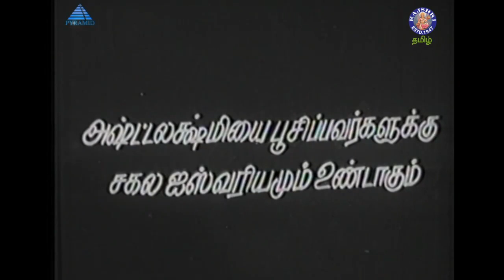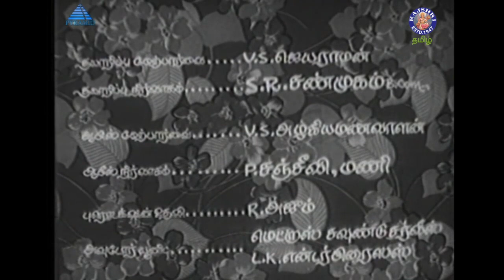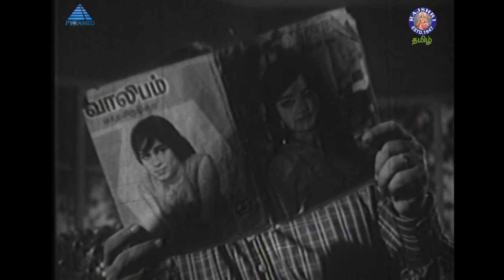ஆறு புஷ்பங்கள் Full Movie | Rajinikanth, Vijayakumar, SriVidya | M S Viswanathan | Rajini Movies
Watch and Enjoy the Super Hit Classic movie Aaru Pushpangal (ஆறு புஷ்பங்கள்) featuring Superstar Rajinikanth, Vijayakumar and Srividya in the lead roles with the Music composed by the Legendary Music Director M.S. Viswanathan and Directed by K. M. Balakrishnan only on @rajshritamil

Credits:
Movie: Aaru Puashpangal 'ஆறு புஷ்பங்கள்' (1977)
Cast: Superstar Rajinikanth, Vijayakumar, Srividya, Y. Vijaya
Directed by: K. M. Balakrishnan
Produced by: S. N. S. Thirumal
Production: Ashtalakshmi Pictures